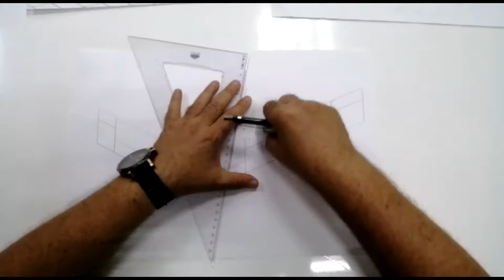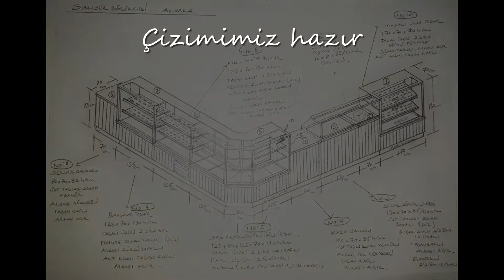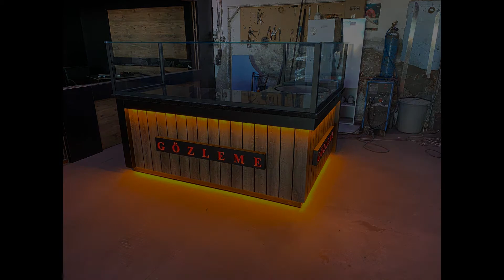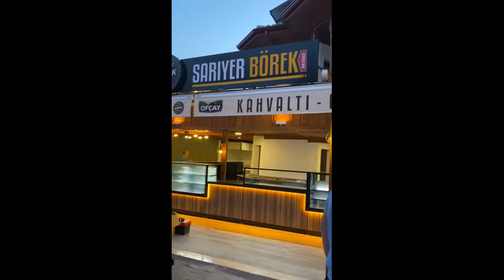BEYSAN MUTFAK CİHAZLARI - AKYAKA SARIYER BÖREK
Muğla/ Akyaka'ya yapmış olduğumuz Sarıyer Börek projesi